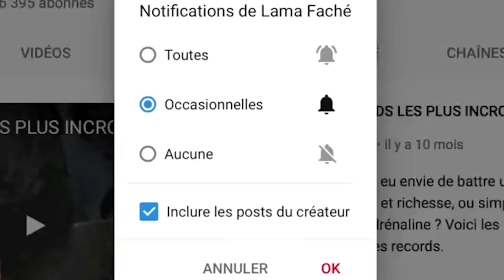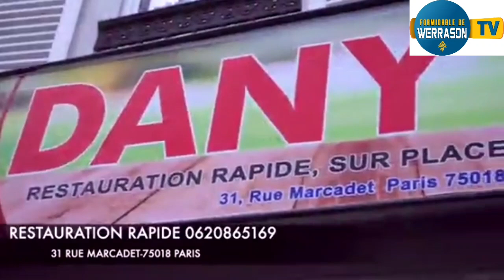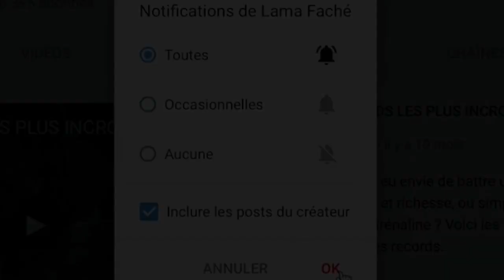Fally la Guerre déclaré avec HERITIER kissi djora Tantine Linda fiston sai sai